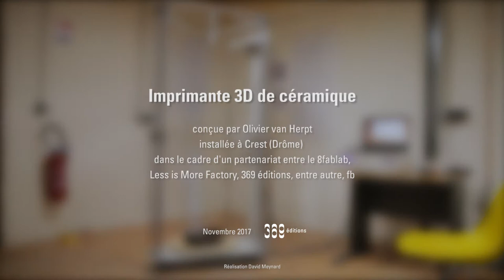Installation imprimante céramique 3D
Installation de l'imprimante 3D céramique au 8 Fablab par son concepteur, Olivier Van Herpt. Projet collaboratif : 369, Less is More Factory, Entreautre.
Vidéo de David Meynard